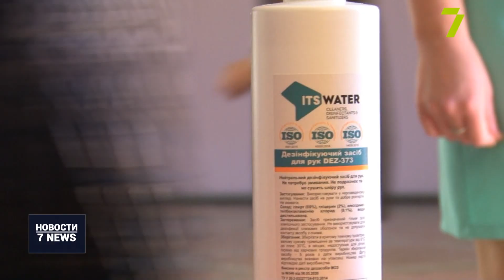День знаний отпраздновали в Одессе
Первый звонок прозвучал сегодня в школах! В этом году только для учеников первых и одиннадцатых классов
«Это только начало, а я уже хочу, чтобы оно закончилось». Именно так Николина комментирует праздник первого звонка. И она ждёт, чтобы закончилось не обучение, а линейка. Ведь ей очень хочется попасть на свой первый урок и продемонстрировать свои знания. Не меньше Ники радуется ее мама Людмила. Отмечает: сегодня для всех родителей большой праздник.
В этом году торжественно отмечают День знаний только первые и одиннадцатые классы, но атмосфера праздника остается.
Для максимальной безопасности все ученики и педагоги в коридорах должны носить защитные маски. Однако с таким нововведением согласны не все родители. Кроме санитайзеров и температурного скрининга, есть и другие нововведения: ученики будут оставаться в течение дня в одном кабинете.
Конечно же, значительная часть карантинных нагрузок приходится на учителей. Ведь им прежде всего нужно следить за состоянием детей и не забывать об учебном процессе.